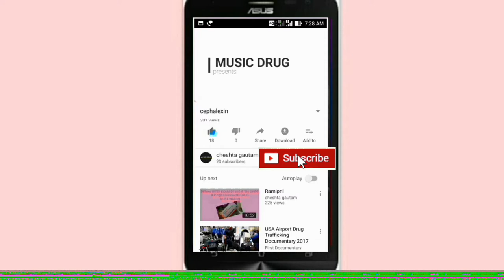No rules drawing